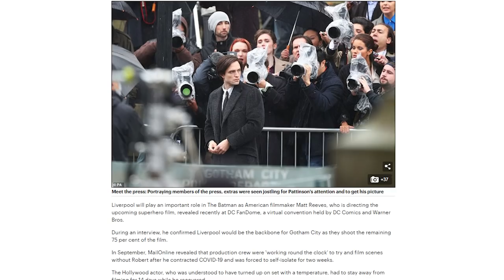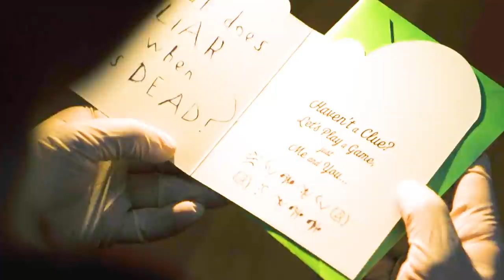THE BATMAN 2022 - Batman Earth One Inspiration, Alfred, Duality of Bruce Wayne & MORE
THE BATMAN 2022 - Batman Earth One Inspiration, Alfred, Duality of Bruce Wayne & MORE - The Batman 2022 Plot and Theories. Covering the The Batman, The Batman 2022 theories, Robert Pattinson Bruce Wayne, Joker, Robin, Alfred Pennyworth, Jim Gordon, Selina Kyle Catwoman and The Penguin! The Batman 2022, The Batman New Photos, The Batman Filming Leaks.

I'll be doing more videos for The Batman Teaser Trailer, How does The Riddler fit into the movie & more exciting details for The Batman 2021 as it releases. The Batman trailer reveals Jim Gordon, Zoe Kravitz Catwoman, The Riddler, Oswald Cobblepot, and more! The Batman Trailer Theory, The Batman Trailer Reaction, Easter Eggs & More.

Artist images used in video: @WillGray_06
Thumbnail artwork images used created by @Youngwrestler21 & @UltraRaw26 - Please check their pages out!!